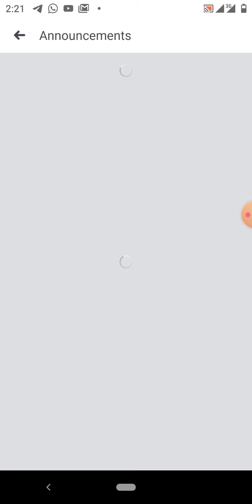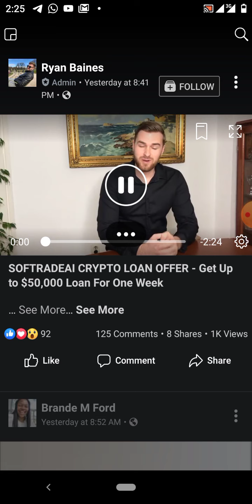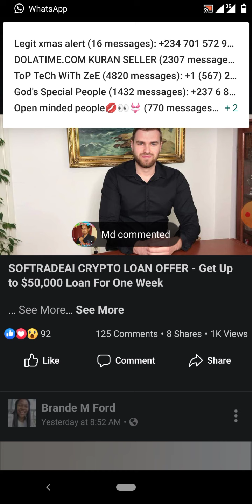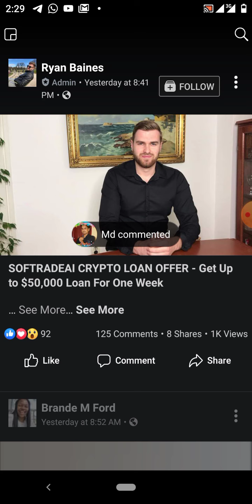The $50,000 Loan Requirements Are Out, It's Very Simple, Get Yours Now